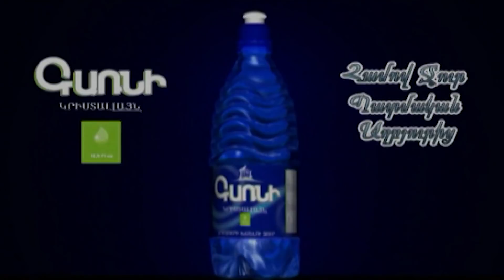ՈՒՂԻՂ. Ինչի՞ց ես վախենում Քոչարյան Անդո, հիշի’, դու զրո ես. Մանկավարժ